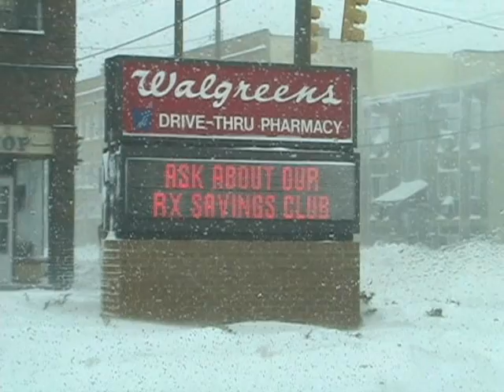Blizzard of 2008, Lakewood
Didn't want Erin to miss out on all the excitement of the Great Blizzard of 2008!